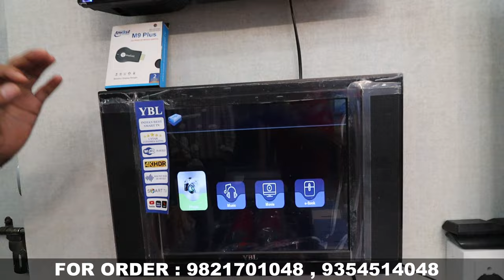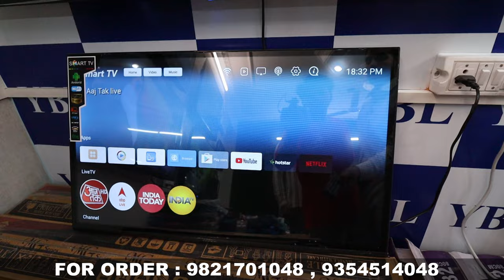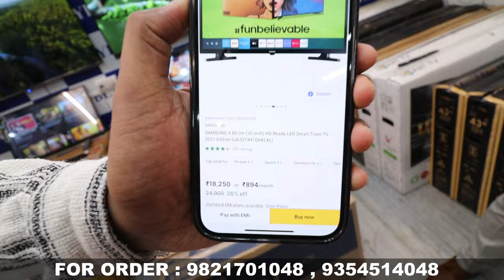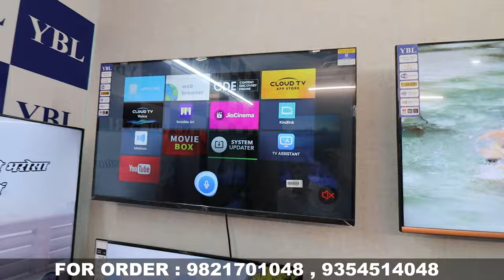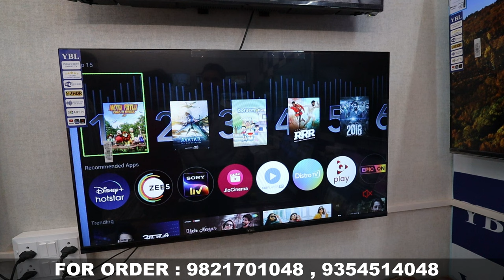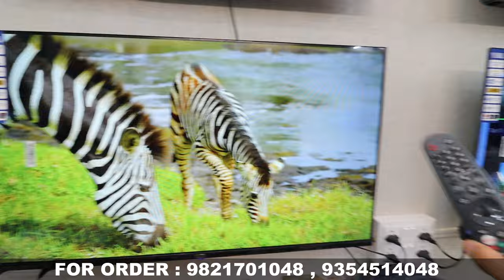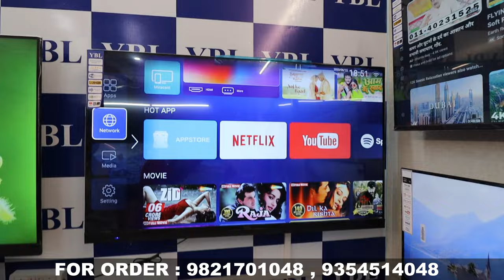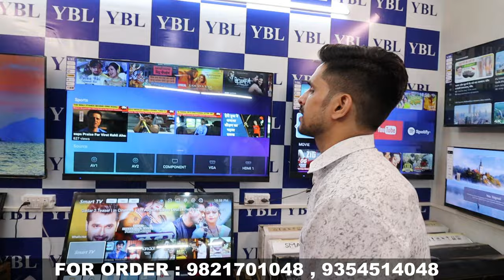Factory Price Android 4k Led Tv Market In Delhi | Chepest Price Led Tv | Prateek Kumar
Hello,
  I am prateek kumar in this video i go to Cheapest led tv warehouse where we can buy any size android smart tv at cheapest price & this warehouse balaji electronics is also very famous for their excellent product quality. if you intrested to buy so you can buy in  cheap price and good quality.

Shop Name:- Balaji Electronics
Nearest Metro Station:-Gokulapuri
Address:-Bhajanpura, Near Bhajanpura Police Station, Delhi-110053

ac market
fridge market
half rate showroom
led tv
branded ac market
doubledoor fridge

tv,
tv market,
tv market in delhi,
cheapest price tv,
cheapest tv market in delhi,
wholesale price tv market,
android tv,
smart tv,
branded tv in cheap price,
hd tv,
4k tv,
led tv,
lcd tv,
electronic market in delhi,
electronic shop,
tv market lajpat rai,
internet tv,
smart tv wholesale price,
assembled tv in wholesale price